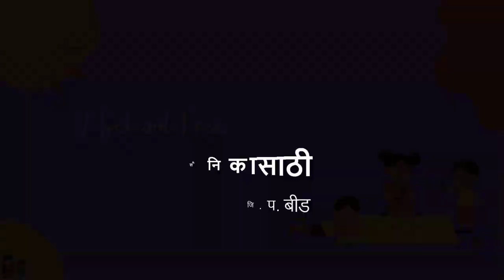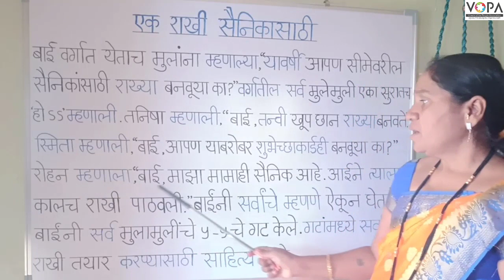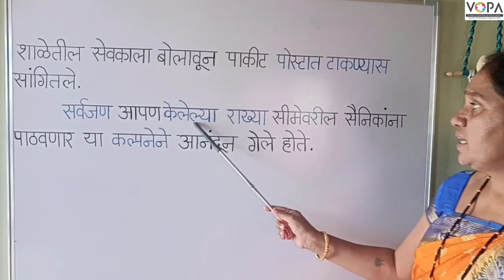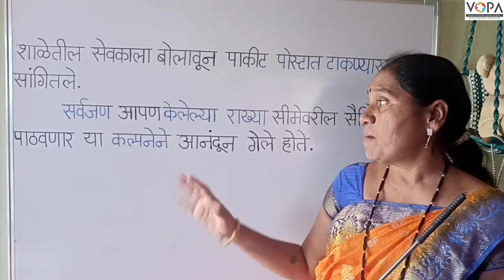१ली | भाग ४ | पान क्र. ५३ | एक राखी सैनिकासाठी | वाचन पाठ | VSchool